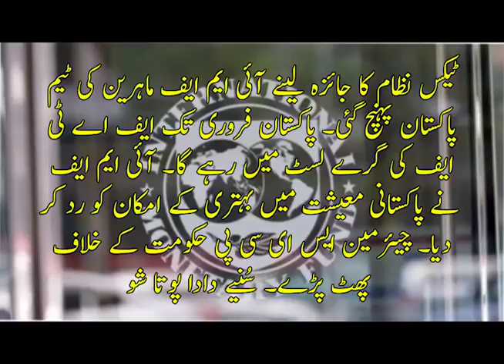IMF Delegation | FATF Grey List | Chairman SECP | Dada Pota Show 17-10-2019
Topics: IMF technical team arrives in Pakistan for holding dialogues.

Dada Pota Show is a very famous FM show presented by Dada who is a great, well know and hub of knowledge with his sweet Pota.

This program to create awareness amongst public in general and business community in particular, about regional business political and economic developments while having a special microscopic look on financial affairs relating to our beloved homeland. Through this program, we also address queries and different responses to the feedback of our listeners regarding economy, business, social issues and national as well as International affairs.

Basic idea behind launching of Dada Pota Show was a well thought out philosophy which Dada squared from his day to day working in journalism during last 20 years. During different phase of his professional career, He found out through a number of feedback and interaction with masses in general and business community in particular, that there is hardly any program which can make international talk with people in local perspective. It has already been experienced in our flagship program Beopaar at CNBC Pakistan (May 2006 to December 2008) that whenever an anchor throw information through a program in a localized touch, it does appeal to general masses who cannot equate themselves with those having suits and neck ties and keep on talking financial jargons in alien language.